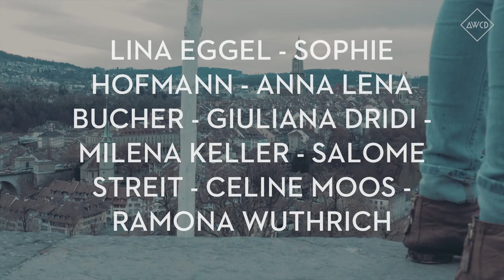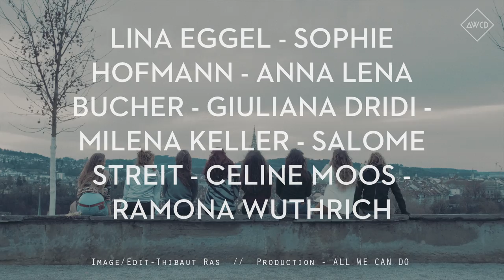MARCEL LEEMAN #2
It was a pleasure to meet Marcel Leemann and his amateur dancers in the heart of the city of Bern. The two videos we shot are connected by light. The first sequence begins in the dark, in a subterranean atmosphere, decorated with a variety of graffiti which create the color space, and it ends in the sunlight. The same light which can be found in the second video. Thereto comes an icy wind, which the dancers immediately begin to play with on the terrace of the rose garden overviewing the old town of Bern...

Rencontrer les danseurs amateurs de Marcel Leemann au coeur de la ville de Berne était une belle expérience. Les deux film réalisés ce jour là sont liés par la lumière. Le premier commence dans l’ombre, ambiance souterraine mais révélée par la multitude de tags qui colorent l’espace, et finit à la lumière. Lumière que l’on retrouve dans la 2eme partie, bouffée d’oxygène sur les hauteurs de la ville…

Director/Image

Thibaut Ras

Choreographer

Marcel Leemann

Production

ALLWECANDO